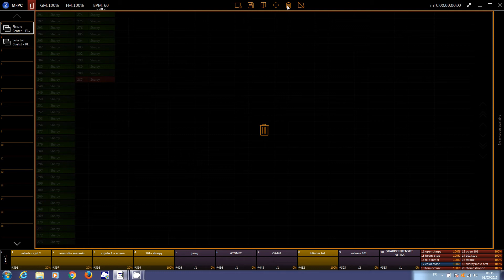martin m-mpc release 3.70.879 resize button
martin m-mpc release 3.70.879 resize button not work